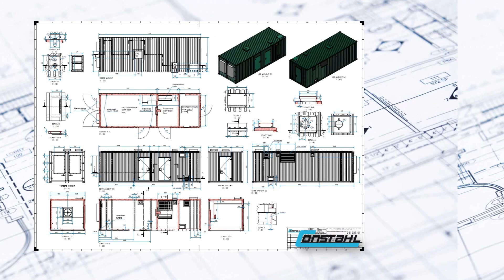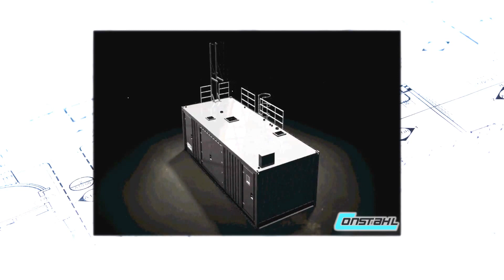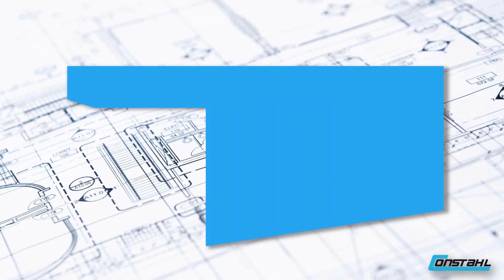Constahl Spezialcontainer Hersteller.1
Constahl ist Ihr Hersteller von Spezialcontainern, Aggregatecontainern, Technikcontainern, Anlagencontainern, BHKW Containern sowie umgebauten ISO-Norm Containern, Schaltschrankcontainern und Prüfstandcontainern.